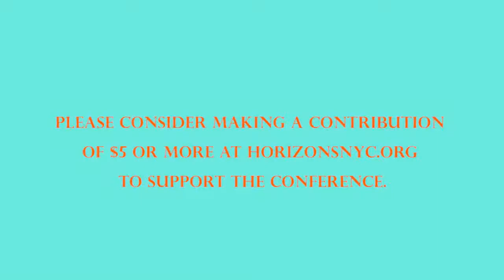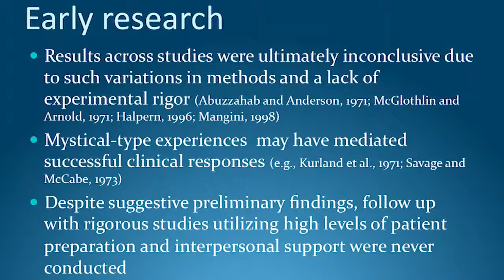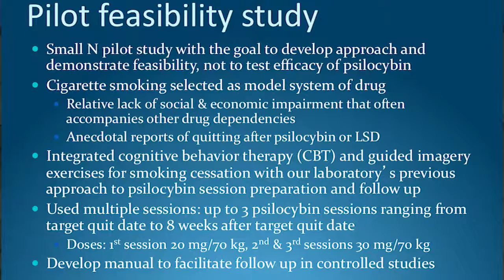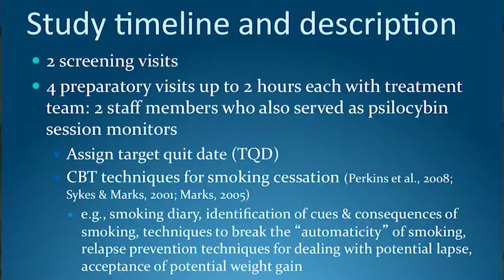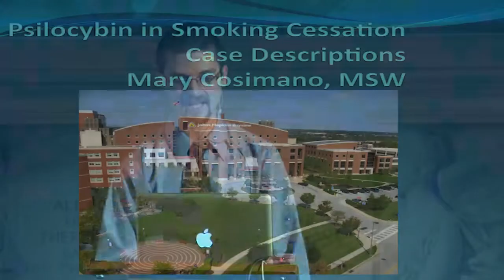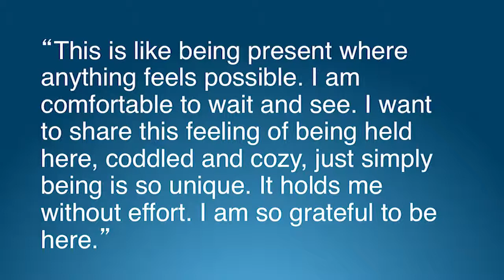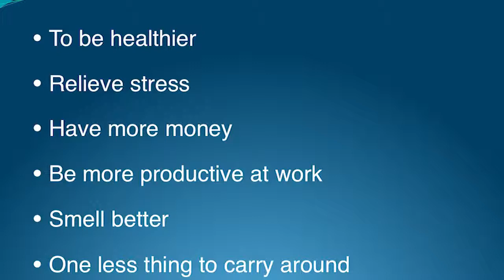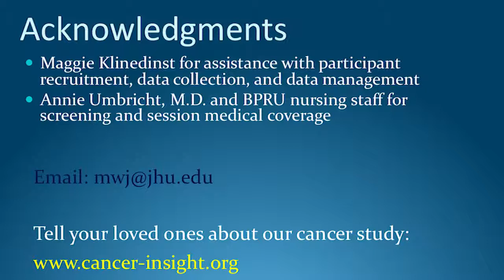Horizons 2010: MATTHEW W. JOHNSON, PhD & MARY P. COSIMANO, MSW "Psilocybin in Smoking Cessation"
"Psilocybin in Smoking Cessation: A Pilot Study"
SYNOPSIS: A promising yet inconclusive line of research from the 1950s through 1970s involved hallucinogens in the treatment of addiction.   Recent research with non-addicted individuals in our laboratory suggests that psilocybin can occasion mystical-type experiences with enduring personal meaning.  Embedding such experiences into addiction treatment may enhance abstinence success.  We are conducting a pilot, feasibility study in which psilocybin sessions conducted under highly supportive conditions are combined with cognitive behavioral therapy for tobacco smoking cessation in nicotine-dependent smokers.  Measures include biological verification of smoking abstinence and assessments of potential mediating mechanisms of action.  Dr. Johnson and Ms. Cosimano have jointly conducted treatment sessions including psilocybin sessions.  Dr. Johnson will describe the rationale, methods and preliminary results, and Ms. Cosimano will present in-depth case reports of volunteer psilocybin experiences and smoking cessation efforts.

MATTHEW W. JOHNSON, Ph.D.
Assistant Professor, Department of Psychiatry and Behavioral Sciences, Johns Hopkins University School of Medicine

BIOGRAPHY: Dr. Johnson is Assistant Professor of Psychiatry at Johns Hopkins University School of Medicine.  He received his Ph.D. in experimental psychology from the University of Vermont, and completed a fellowship in behavioral pharmacology at Johns Hopkins.  Dr. Johnson is the principal investigator of an NIH-funded research program to understand the mechanisms of addictive behavior, and is currently investigating the high rates of sexual HIV risk behavior in cocaine dependence.  Dr. Johnson also has expertise in investigating the effects of psychoactive drugs in humans, and has conducted human research with psilocybin, Salvia divinorum, dextromethorphan, GHB, cocaine, benzodiazepines, alcohol, nicotine, and caffeine.  He has conducted research examining the ability of psilocybin to occasion mystical experience with persisting effects on attitude and behavior.  In line with his expertise in both addictions and hallucinogens, he is the principle investigator of an ongoing pilot study examining psilocybin in the treatment of nicotine dependence.

MARY P. COSIMANO, M.S.W.
Graduate Social Worker, Department of Psychiatry and Behavioral Sciences, Johns Hopkins University School of Medicine

BIOGRAPHY: For 10 years Mary Cosimano has served as a research coordinator and study session guide in the Department of Psychiatry and Behavioral Sciences at the Johns Hopkins University School of Medicine.  During that time she has served as a session guide for all five psilocybin studies at Johns Hopkins, and has conducted over 170 sessions.  Ms. Cosimano earned her Masters of Social Work from West Virginia University.  She worked as a clinician teaching individual and group meditation to breast cancer patients in research at Johns Hopkins, as a behavior modification counselor for weight loss, a school guidance counselor, and has 15 years of experience with direct patient care as a hospice volunteer.  Ms. Cosimano has been extensively involved in all five psilocybin studies, as well as Salvia Divinorum and dextromethorphan studies conducted at Johns Hopkins.  She will present case descriptions from two volunteers in the psilocybin and smoking cessation pilot study.